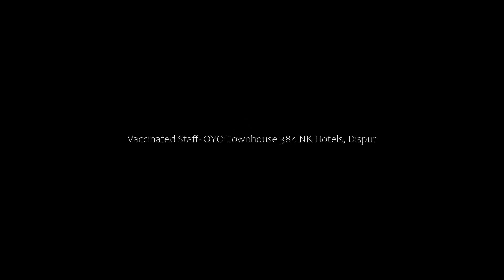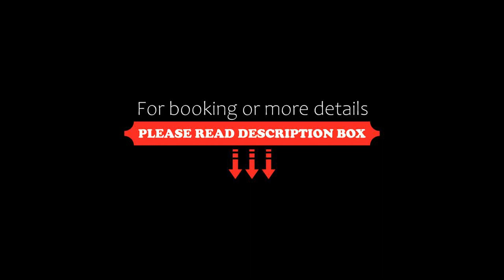Vaccinated Staff- OYO Townhouse 384 NK Hotels, Dispur, India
About Property:
You're eligible for a Genius discount at Vaccinated Staff- OYO Townhouse 384 NK Hotels! To save at this property, all you have to do is sign in.
Vaccinated Staff- OYO Townhouse 384 NK Hotels in Dispur has a garden and a terrace. Among the facilities of this property are a restaurant, a 24-hour front desk and a shared kitchen, along with free WiFi throughout the property. Private parking can be arranged at an ext...
Property Type: Hotel
Address: NK Hotels, 6, Mula Gabharu Path, Kahilipara, Guwahati, 781019 Dispur, India
Searching For
1. Vaccinated Staff- OYO Townhouse 384 NK Hotels - Dispur - India
2. Vaccinated Staff- OYO Townhouse 384 NK Hotels - Dispur - India Address
3. Vaccinated Staff- OYO Townhouse 384 NK Hotels - Dispur - India Rooms
4. Vaccinated Staff- OYO Townhouse 384 NK Hotels - Dispur - India Amenities
5. Vaccinated Staff- OYO Townhouse 384 NK Hotels - Dispur - India Offers and Deals
Audio Credit:
Track Title: Reasons To Hope
Artist: Reed Mathis